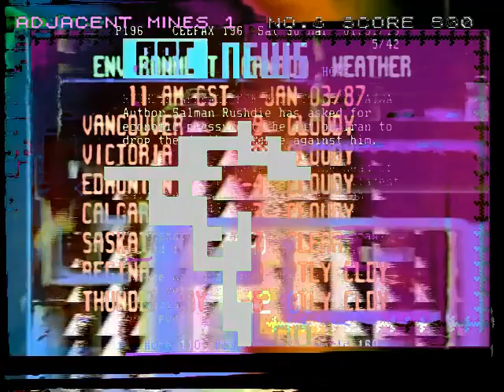When will the tolerance of inner sliding patio doors enter?